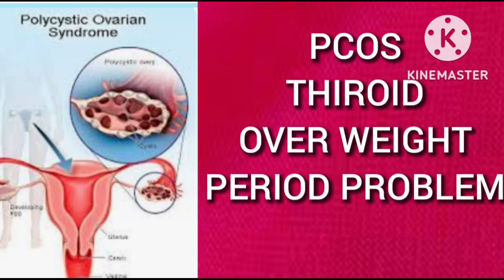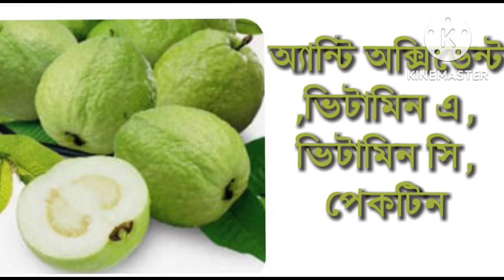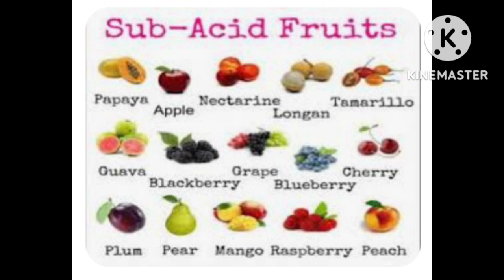Winter Special Fruits For Conceive Fast, শীতের স্পেশাল ফল কি কি?জানুন শীতের স্পেশাল টিপস!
Well Come To Essential Health Tips Today we discuss about Winter special fruits for fertility,Winter special fruits for get pregnant soon,
# Essential Hssesaslth Tips#ayurvedictipsforfertility
druto gorvodharoner upay,shiter special fol,ki khele druto gorvodharon hobe,
 to Conceive Fast,Winter fruits,